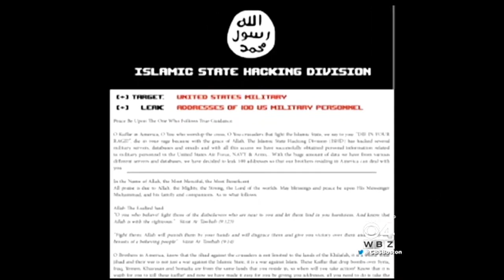Officials: ISIS Releases US Military Hit List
Officials say ISIS has released personal information of US military servicemembers online. WBZ-TV's Paul Burton reports.